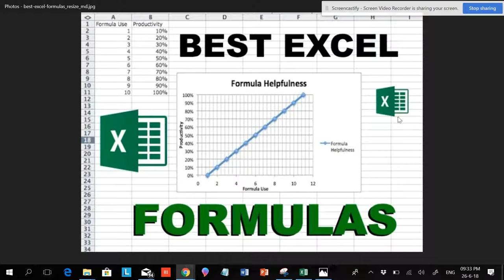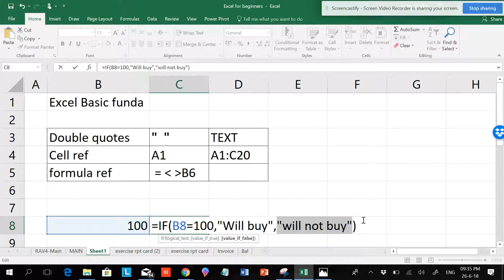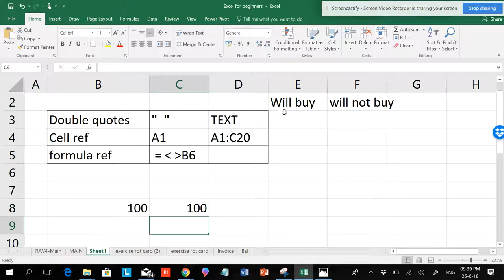EXCELLENT TIP :Excel formula istemal karneka asaan tareekha(Hindi,Urdu)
Excel ko samajne ke liye asaan aur saral  upaye, aapko exel formula banane ke nuske bata diye jayenge, fir formula samajna aasan hoga